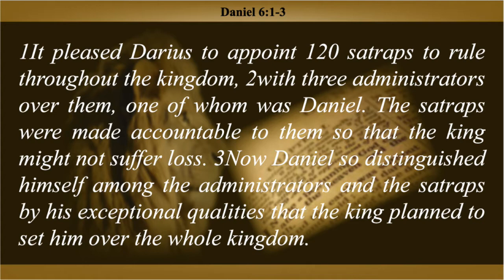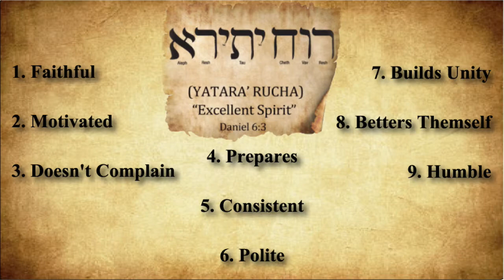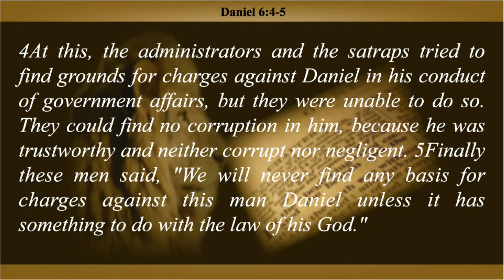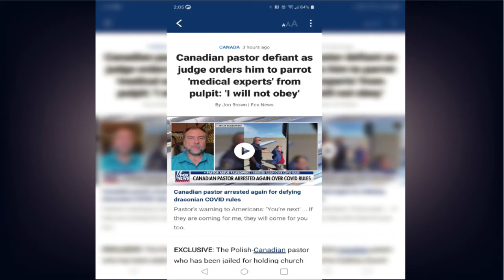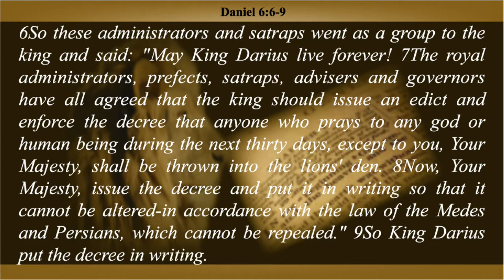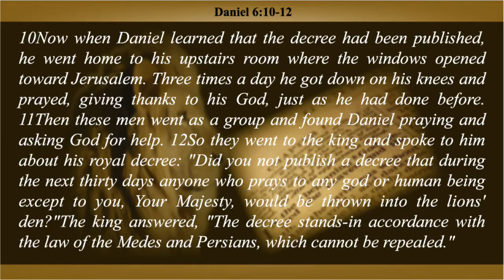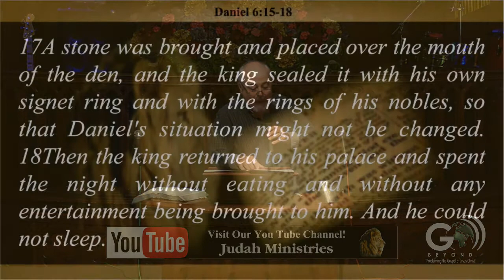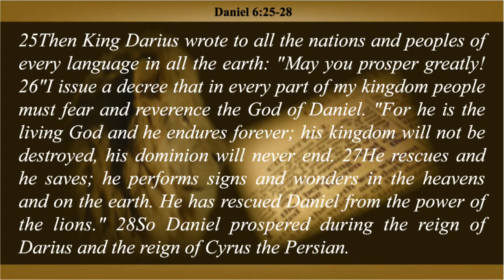Daniel Part 6 - In The Lion's Den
Pastor Michael Yuricha shares some fresh insight on the age-old Bible story of Daniel in the Lion's Den.